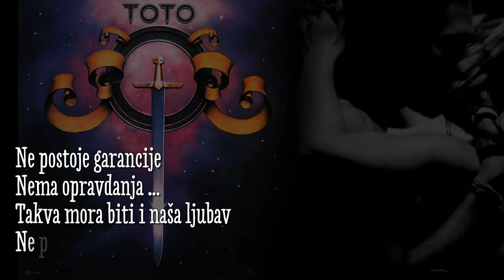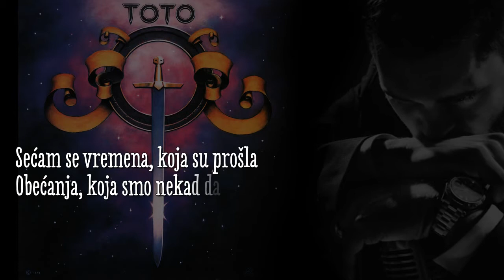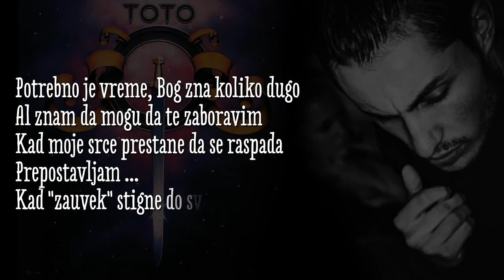Toto - I'll Be Over You (SR)